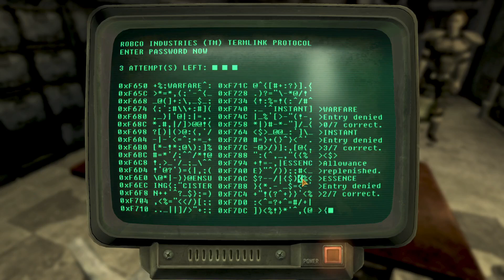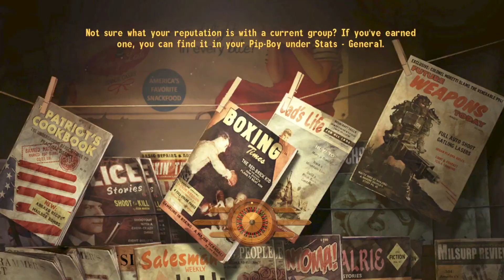Fallout New Vegas Modded Playthrough Part 324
We meet the cult, find the deets, and acquire the holy fucking key.